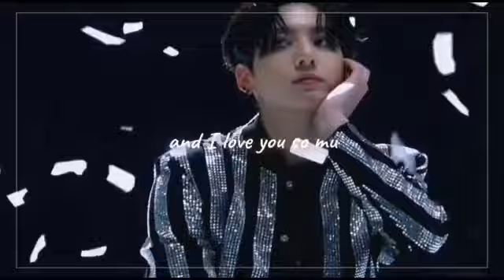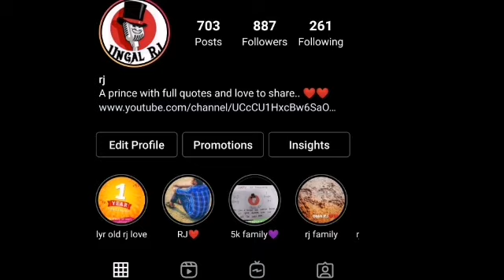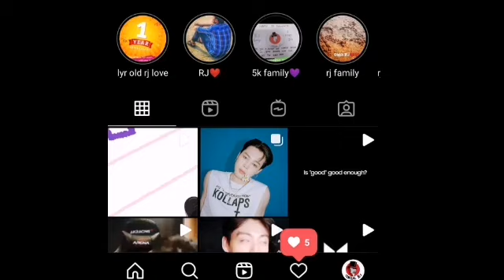Bts - jungkook future wife with secret ideal type💜🤔Tamil || bts army tamil | ungal rj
The bts members have each one ideal type in that jungkook ideal type characters have suprising unique style what all he except and will be marry a indian bts army girl which is fav character is in video

/UCcCU1HxcBw6SaOv52nDZ_HQ